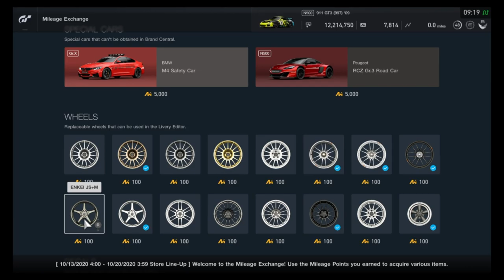Gran Turismo Sport - Mileage Exchange Contents (October 13, 2020 - October 19, 2020)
All items in the MileageExchange for the week of October 13, 2020 - October 19, 2020

Half Matte colors, same cars again